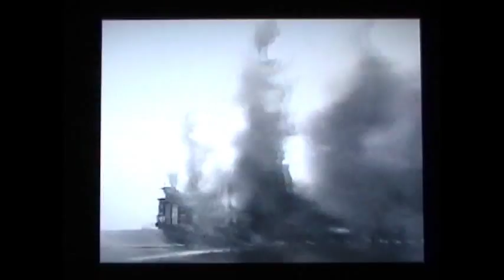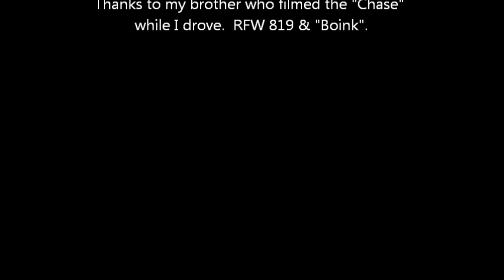Chasing U.P. 3985 on the Cotton Belt Route Jan. 23, 2004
This was filmed as engine 3985 was rolling on the Cotton Belt Route between Hickory Ridge & Brinkley, Ar. while we paced
 on Ar. Highway 49. This train was called the "Super Bowl" train bound for Houston, Tx.